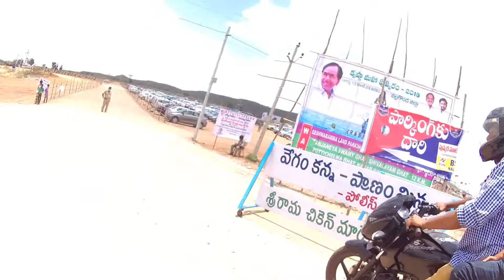NAGARJUNA SAGAR TOUR | KRISHNA PUSHKARALU